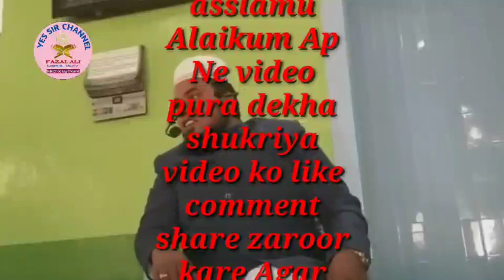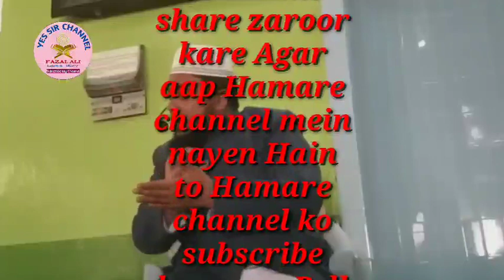Maulana Mashhood Ur Rehman Shaheen Jamali Chaturvedi Juma bayan in lakkad mohalla Gokak 01 02 2019